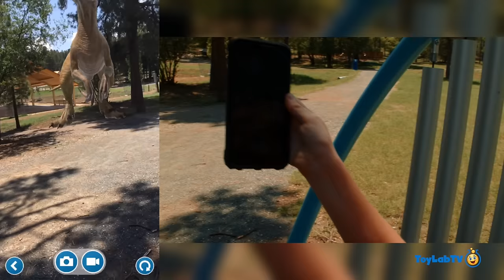Jurassic World Alive Dinosaur Hunting! Family Fun Adventure Game with Giant Life Size Dinosaurs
It's a family fun Dinosaur adventure as Park Ranger Aaron and Park Ranger LB play the Jurassic World Alive Dinosaur game and go hunting for giant life size Dinosaurs.